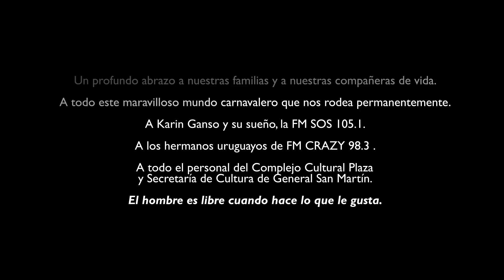Realizando Fantasias - 200 Programas - Cleucio Batista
Artista: Cleucio Batista.

Festejo de 200 Noches de Tangos, Murgas y Carnavales.
Complejo Cultural Plaza, San Martin. 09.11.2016
Realización: En Campo Audiovisual.

Realizando Fantasias es un programa radial que tiene como objetivo difundir, promover, investigar y generar registro de las diferentes expresiones folclóricas carnavalezcas en particular y artísticas en general.
Se emite los días miércoles 23hs por la FM SOS 105.1 y los dias Domingos 22hs por la FM CRAZY 98.3

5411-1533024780